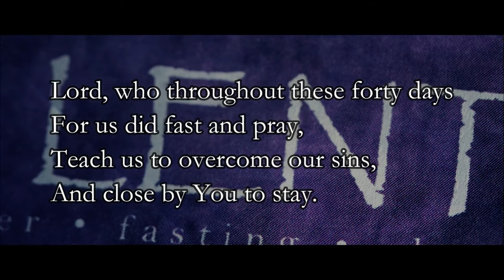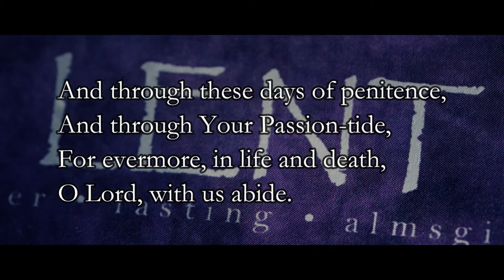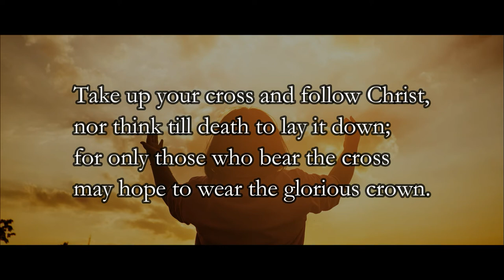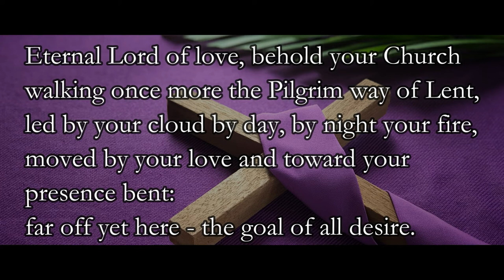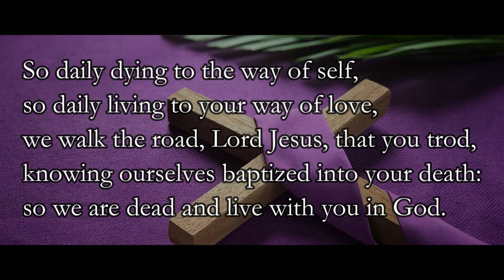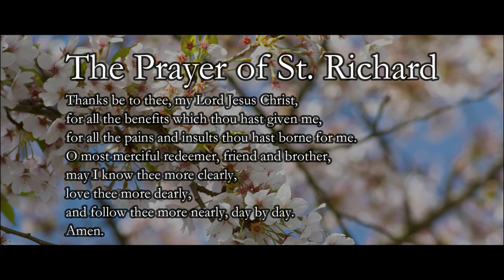Hymns from Home #21 - Take up your cross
Hymns and lyrics for use in your home, that we all might keep singing during times of separation.

Each week we record hymns individually in our separate homes, that you might also have hymns in your home.

February 28th - The Second Sunday in Lent

142 Lord, who throughout these 40 days, v 1,4

Lord, who throughout these forty days
For us did fast and pray,
Teach us to overcome our sins,
And close by You to stay.

And through these days of penitence,
And through Your Passion-tide,
For evermore, in life and death,
O Lord, with us abide.

675 Take up your cross, the Savior said

"Take up your cross," the Savior said,
"if you would my disciple be;
take up your cross with willing heart,
and humbly follow after me."

Take up your cross and follow Christ,
nor think till death to lay it down;
for only those who bear the cross
may hope to wear the glorious crown.

149 Eternal Lord of love
v 1,2

Eternal Lord of love, behold your Church
walking once more the Pilgrim way of Lent,
led by your cloud by day, by night your fire,
moved by your love and toward your presence bent:
far off yet here - the goal of all desire.

So daily dying to the way of self,
so daily living to your way of love,
we walk the road, Lord Jesus, that you trod,
knowing ourselves baptized into your death:
so we are dead and live with you in God.

Prayer of St Richard

Thanks be to thee, my Lord Jesus Christ,
for all the benefits which thou hast given me,
for all the pains and insults thou hast borne for me.
O most merciful redeemer, friend and brother,
may I know thee more clearly,
love thee more dearly,
and follow thee more nearly, day by day.
Amen.